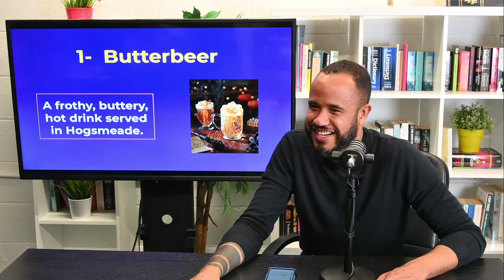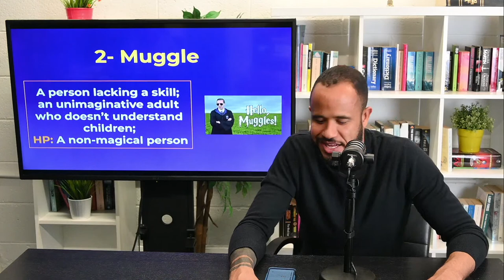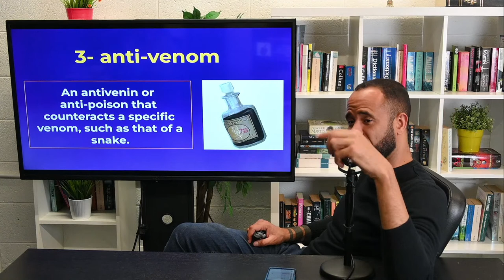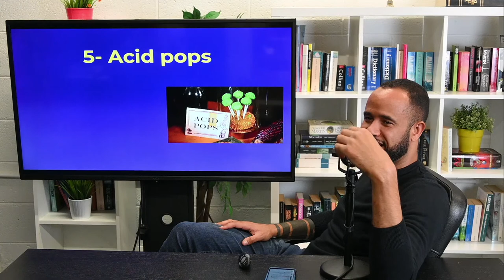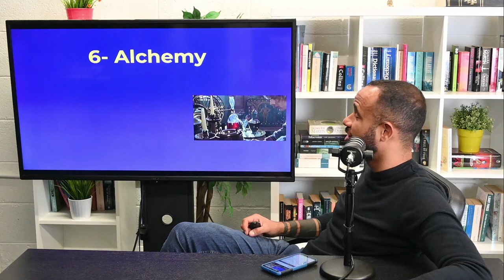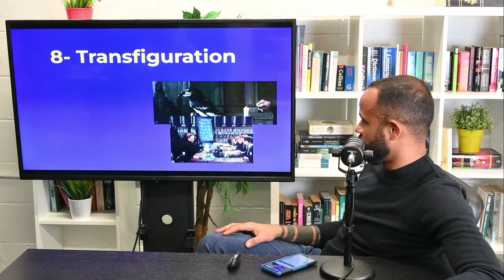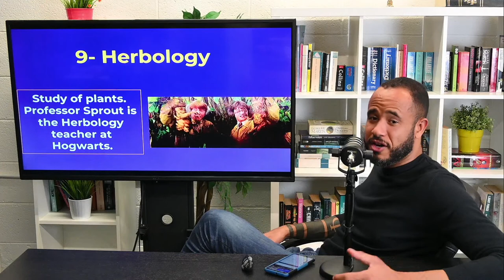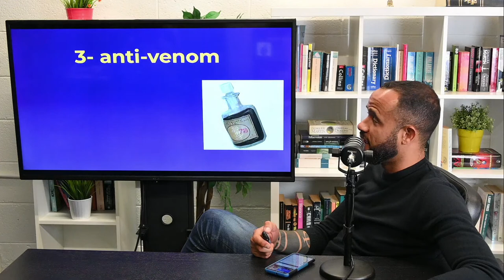AULA #33 - Aprenda Inglês com Harry Potter!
Aprenda Inglês com Harry Potter!

Ainda não é aluno da  SEDA College Online? Te convidamos a fazer um tour virtual GRATUITO na plataforma.

Basta entrar em contato com nosso time comercial clicando no link Wa.me/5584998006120